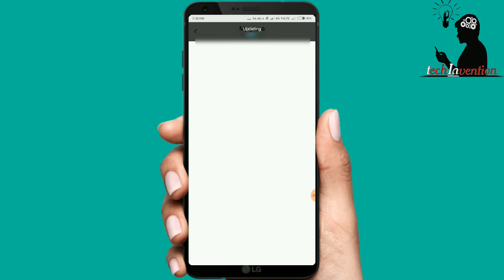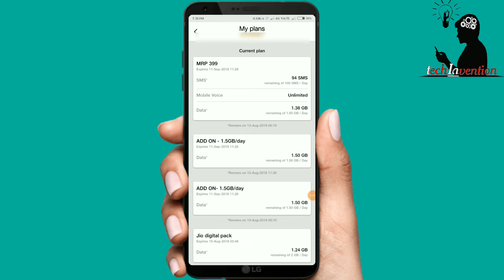JIO INDEPENDENCE DAY OFFER🔥🔥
jio offer k bare me baat ki hai jisme aal extra data paa sakti ho.jio se.
 thank you guys..love you..